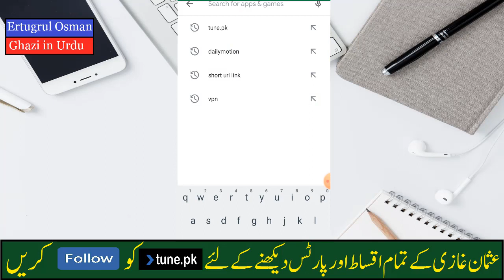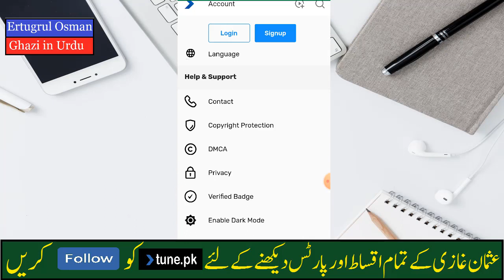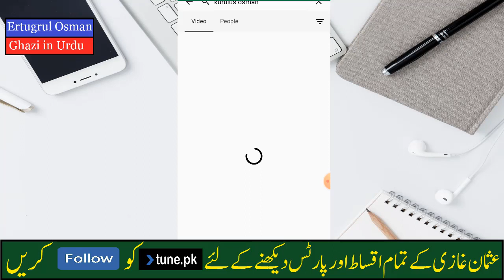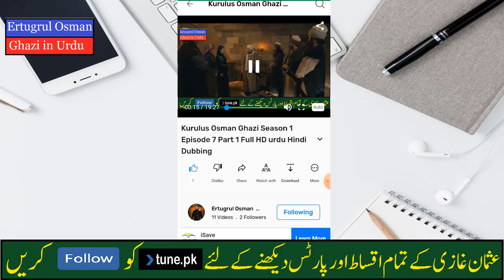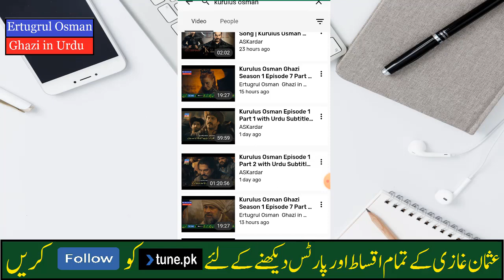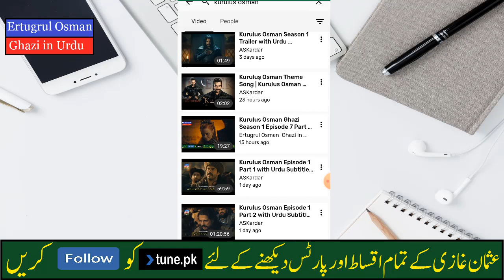Kurulus Osman Ghazi Season 2 Full Episode 3 | Review